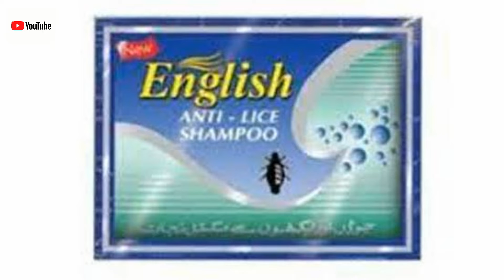মাথার উকুন দূর করার উপায়। (Head Lice).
মাথার চুলে যে উকুন হয় তাকে পেডিকিউলাস ক্যাপিটিস বলা হয়। আক্রান্ত ব্যক্তির সংস্পর্শে থাকা, একই বিছানা বা পোশাক-পরিচ্ছদ ব্যবহার করা, একই চিরুনি দিয়ে চুল আঁচড়ানো, মাথা পরিষ্কার-পরিচ্ছন্ন না রাখা ইত্যাদি কারণে সাধারণত উকুন হয়। মানবদেহে সাধারণত ৩ ধরনের উকুন থাকে।